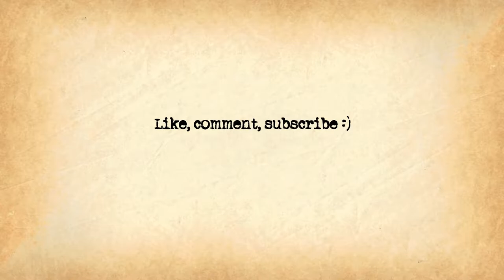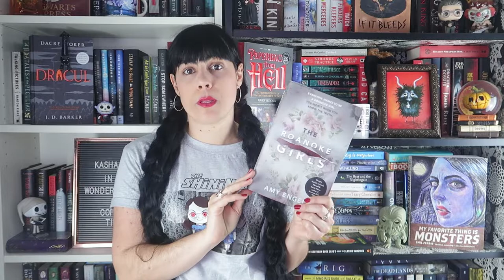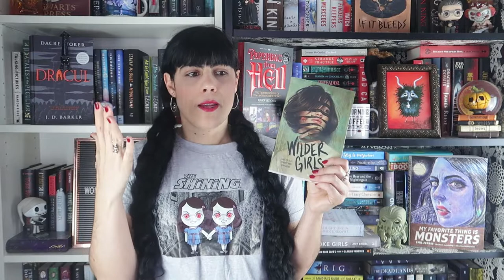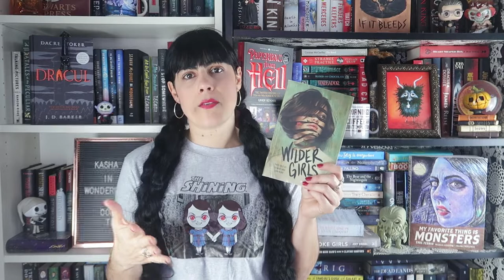November Reads | EVIL A THON Wrap Up 🔪📚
☼AMAZON WISHLIST: